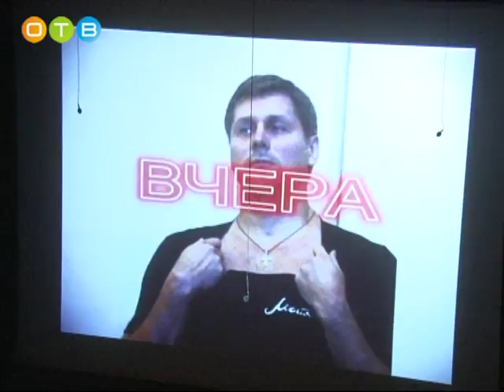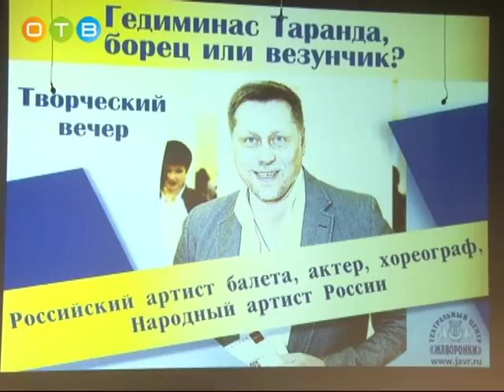Творческий вечер Гедиминиса Таранды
В театральном центре «Жаворонки» прошёл творческий вечер известного артиста, художественного руководителя Имперского русского балета - Гедиминиса Таранды. Гости встречи узнали много интересных фактов из жизни и творчества виновника торжества, которые всегда наполнены яркими событиями.